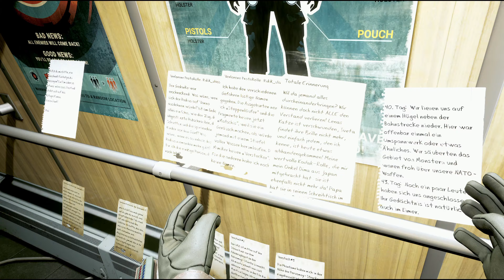Into the Radius 4K VR Part 8